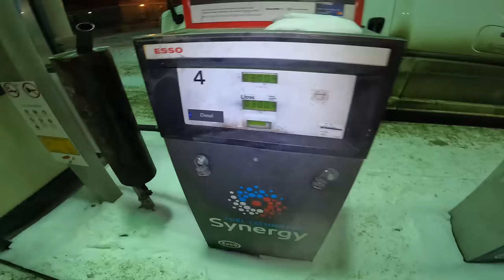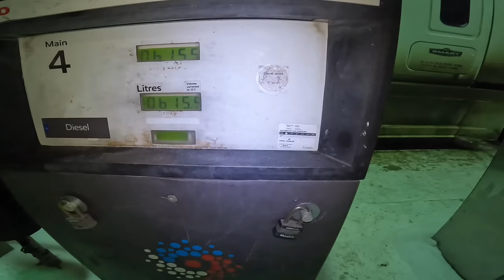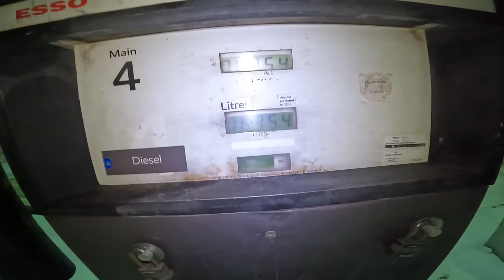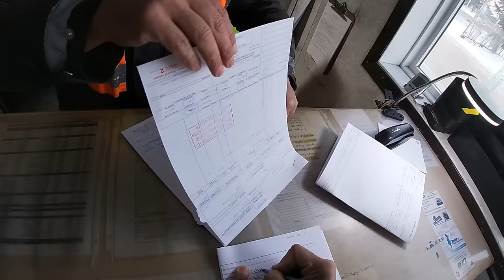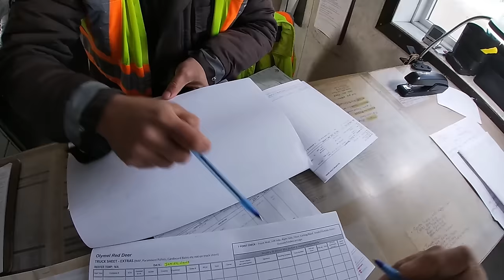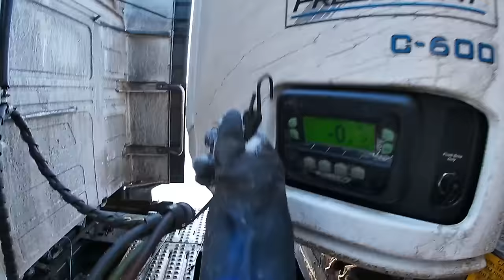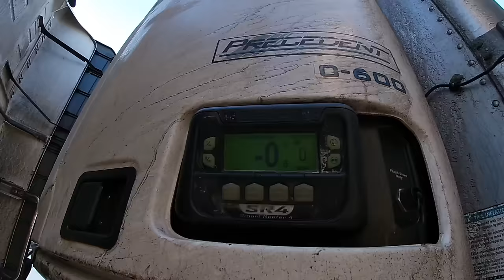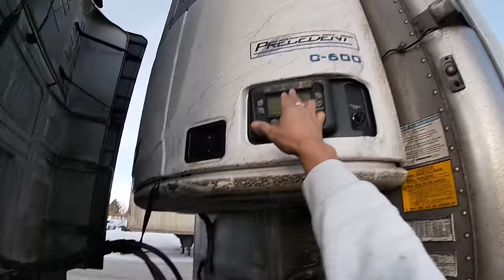Legal gumamit ng Personal Conveyance basta walang Trailer na naka Attach sa Truck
EPISODE #15 Nakakatamad simulan trabaho sa madaling araw